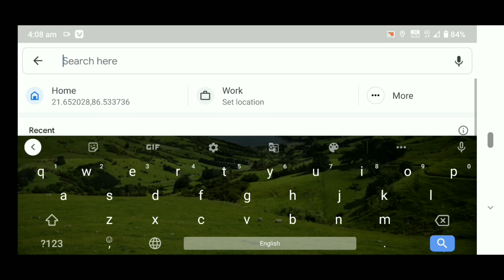Kala dam video 2020 Mayurbhanj odisha#star sky.com Munindra New upload letest traveling video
Kala dam
Kala dam
Kala dam
New uploaded
Kala dam fulfill water
Munindra m star